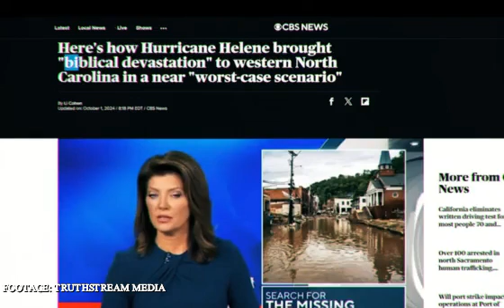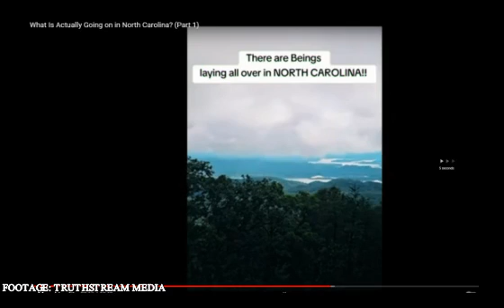Why Is Hurricane Helene Being Ignored?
Taking a closer look at the current situation in North Carolina after Hurricane Helene hit the south-eastern united states affecting - Florida, Georgia, South Carolina, North Carolina and Tennessee.

Many are wondering why hasn't the federal government swooped in there to relieve the civilians of the trauma and stress they've just gone through. I think I know why. Let me explain...

If you learned something, tip me!